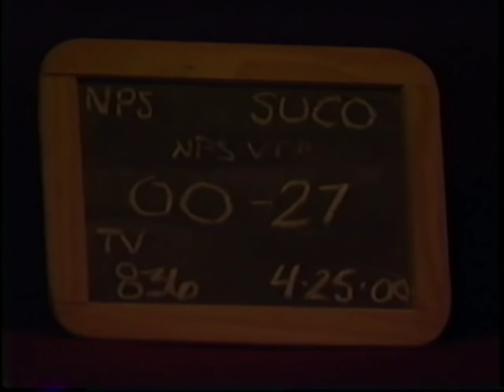Interview with David Larsen (Part 1 of 5)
A transfer of a video tape of an interview with David Larsen, late Training Manager for Interpretation at Mather Training Center.

This interview dates to April of 2000.

Some more context from Charles Dunkerly:

"This was filmed by HFC during the production of the film for for the "Discovery 2000" conference. Tim Radford conducted the Interview and Steve Ruth shot it. I cut the show and watched this interview multiple times, that process combined with knowing David changed how I viewed interpretation's potential. Thank you David for your deep thinking and the willingness to sit down for this interview."